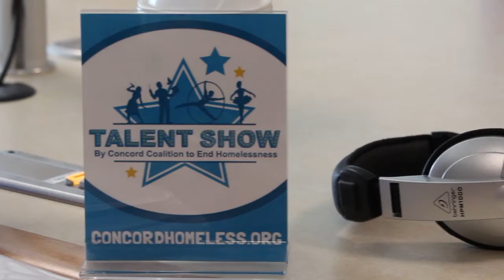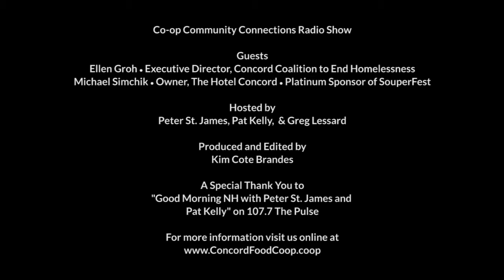Concord Coalition to End Homelessness & Upcoming Fundraising Events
This week on Co-op Community Connections, Greg Lessard from Concord Food Co-op welcomes Ellen Groh, Executive Director of Concord Coalition to end Homelessness, and Michael Simchik, owner of The Hotel Concord and Platinum Sponsor of this year's SouperFest, to discuss the Coalition to End Homelessness, it's importance, and it's upcoming fundraising events.

A special thank you to "Good Morning NH with Peter St. James and Pat Kelly" on 107.7 FM The Pulse